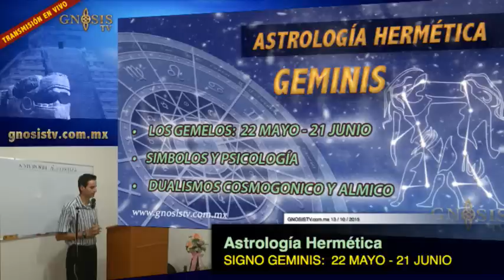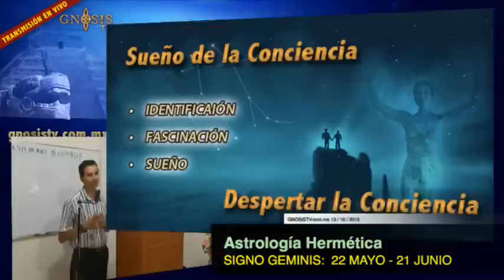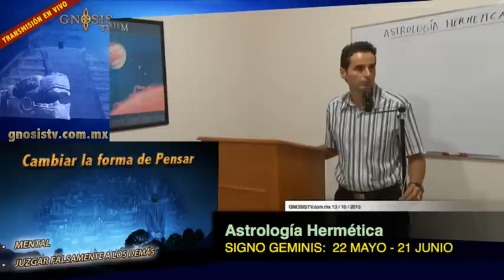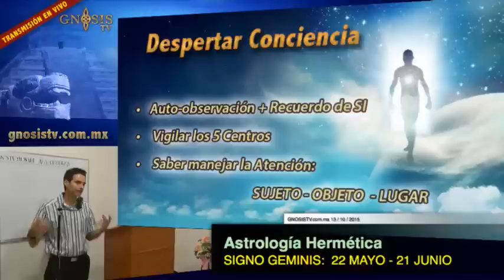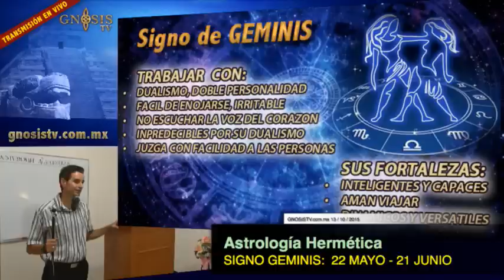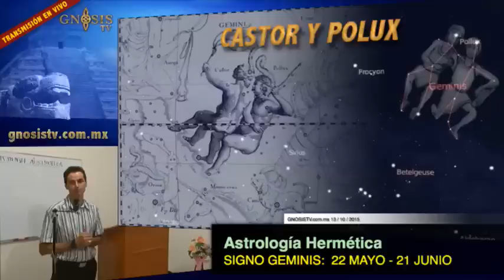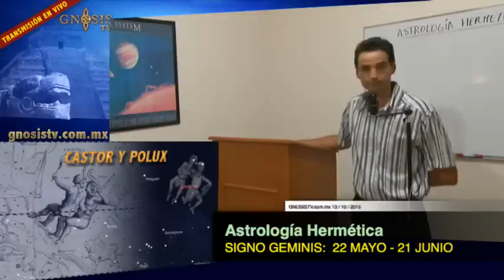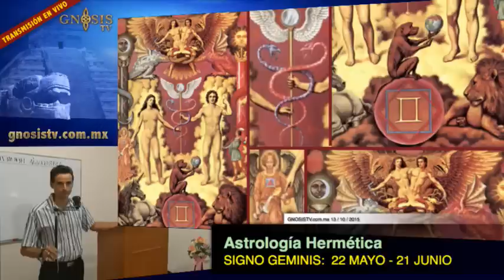Astrología Hermética signo Geminis